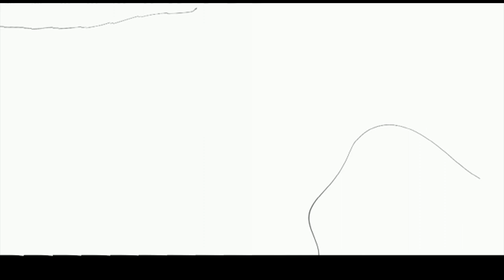ఆడ‌పిల్ల‌లుగా కాదు ఆడ‌పులులుగా జీవించాలి - స‌ర్దార్ ష‌ఫీ హ‌రుణ్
- ఏఐఎస్ ఏ స్టూడెంట్ అసోసియేష‌న్ రాష్ట్ర నాయ‌కులు స‌ర్దార్ ష‌ఫీ హ‌రుణ్